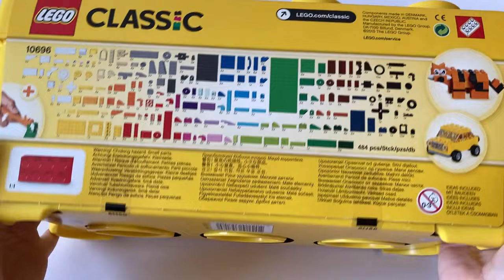LEGO CLASSIC 10696 ideas Unboxing and Building instructions The Best Starter Set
Unpacking LEGO Classic 10696: The Best Starter Set. Building 10 models from Lego paper instructions and digital instructions from the Lego website. Overview of the remaining parts

00:00 start unpacking
02:36 Lego classic 10696 Crocodile
04:06 Lego classic 10696 Purple Flower
05:47 Lego classic 10696 Pink Flower
06:43 Lego classic 10696 Train
11:50 Lego classic 10696 Yellow Car
13:48 Lego classic 10696 Ghost
15:05 Lego classic 10696 ATV
17:03 Lego classic 10696 Tiger
19:22 Lego classic 10696 Toaster
23:58 Lego classic 10696 Windmill